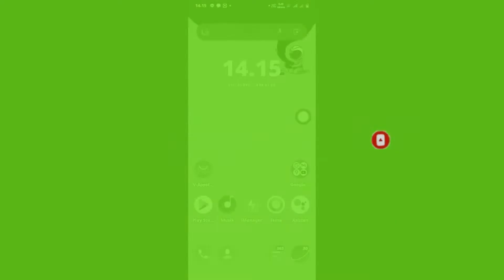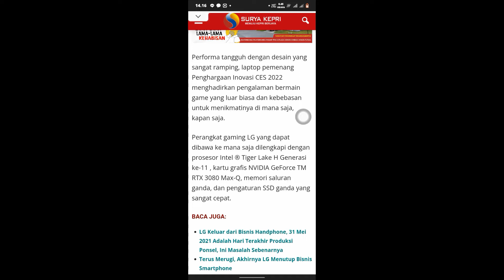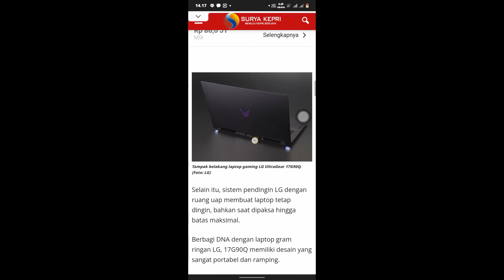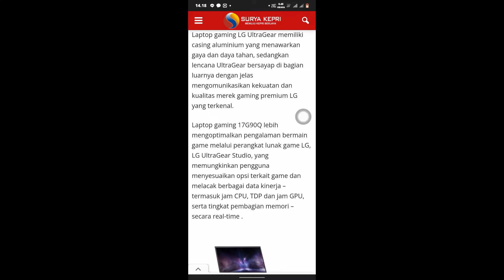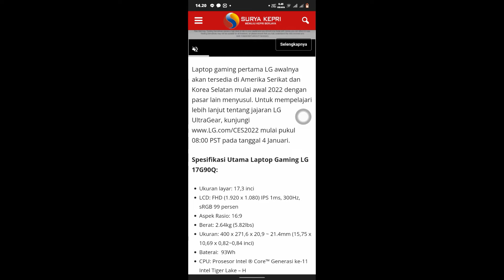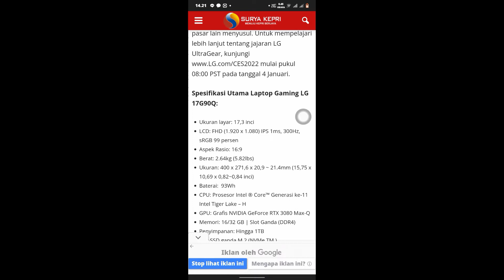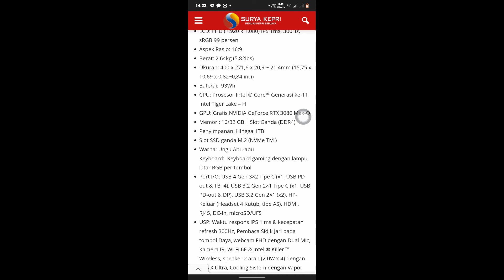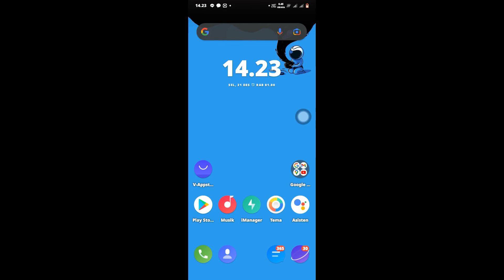Bocoran spesifikasi Laptop gaming LG UltraGear 17G90Q terbaru